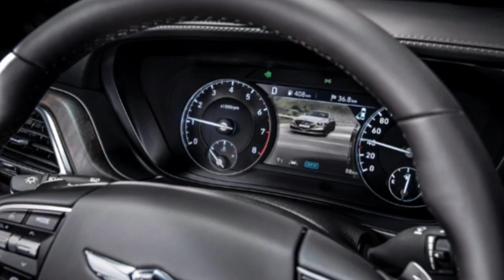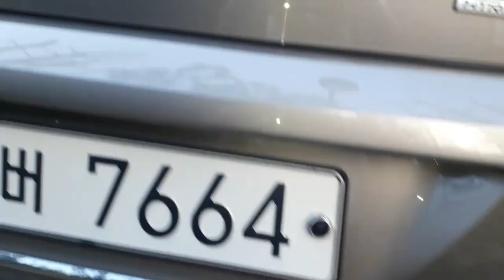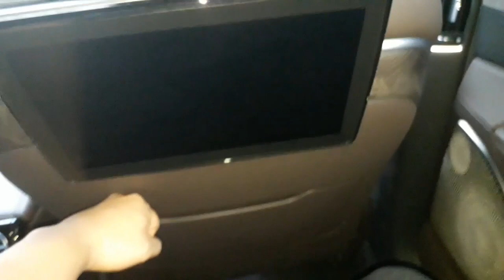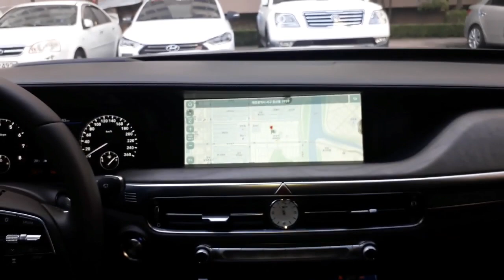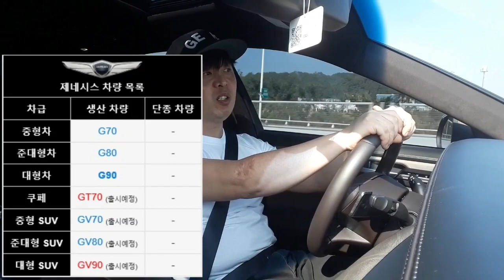제네시스 G90 HI 3.8 프레스티지 5인승 AWD 시승기 [ 대전 황장군의 '카스토리텔링(자동차리뷰)' 제10회 ] 대사우TV